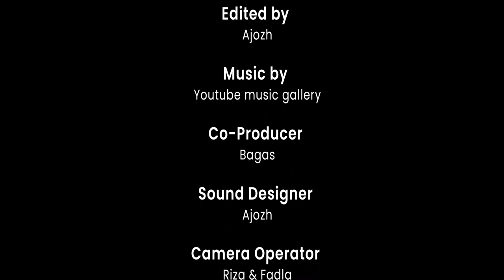REFLEKSI DIRI MENJELANG IDUL FITRI "LEBARAN TANPA MUDIK ITU BERAT"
Haloha
Kali ini kita bahas soal refleksi diri
Apa arti ramadhan kali ini buat teman teman
Dan menjalani puasa saat pandemi seperti ini

Tonton videonya sampe kelar ya